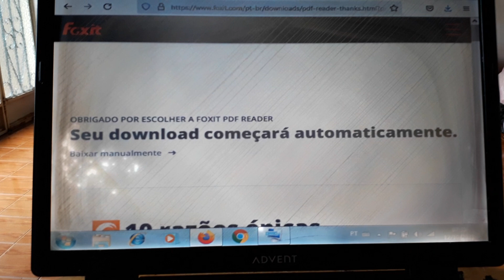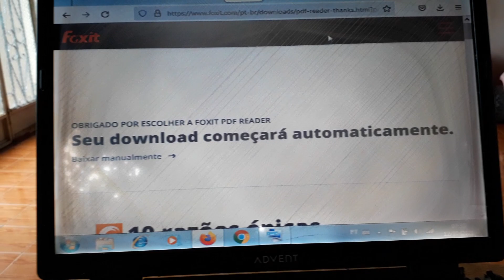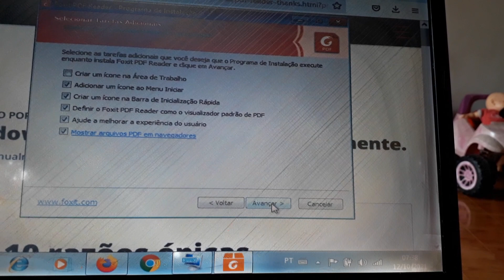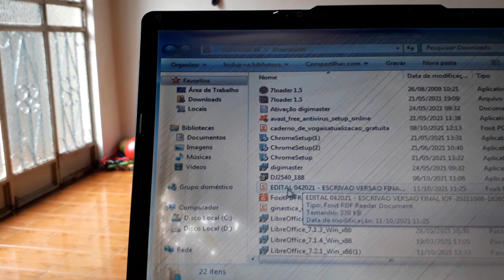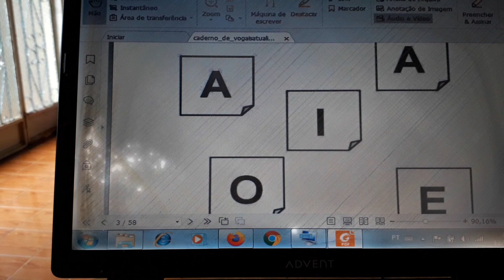PDF estava em HTML Resolvido